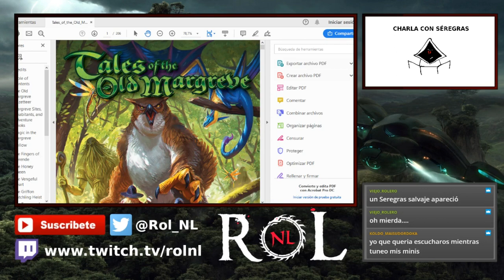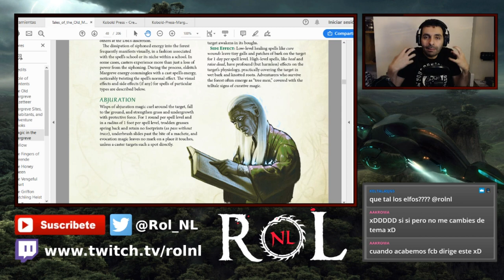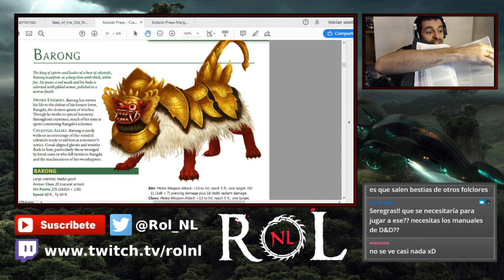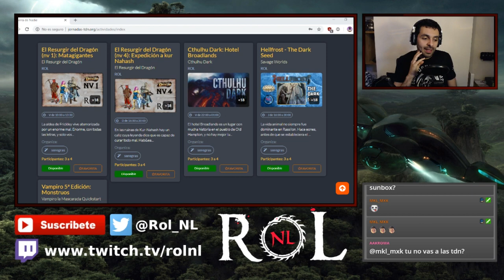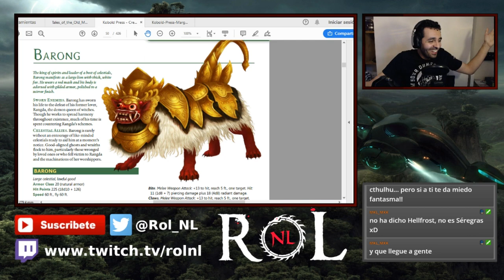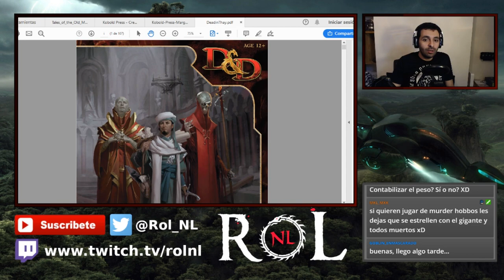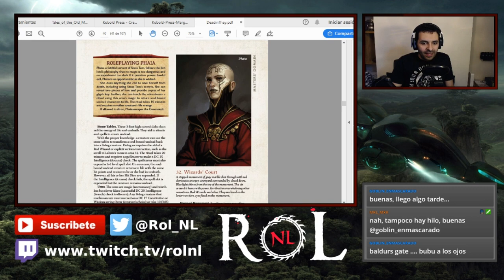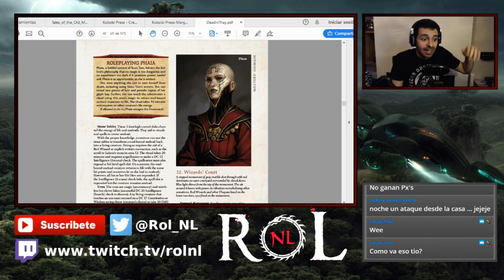Sere de charla - consejos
Hoy no hemos podido quedar para jugar D&D con varios invitados, como os habíamos prometido. Por ello, Séregras nos habla un poquito de varios juegos de rol y da algunos consejos de dirección.